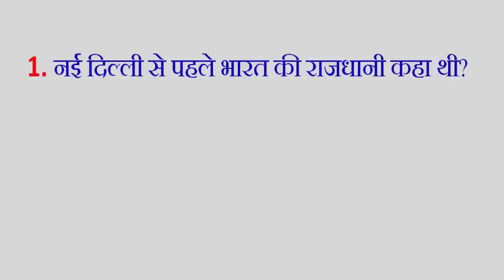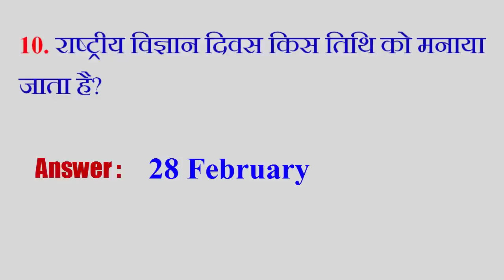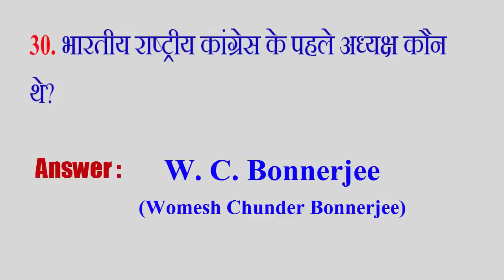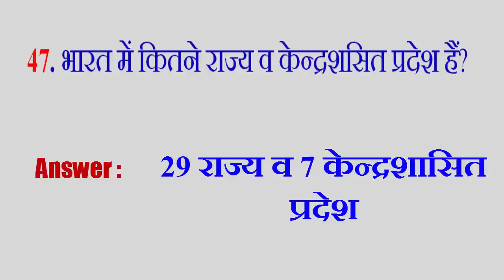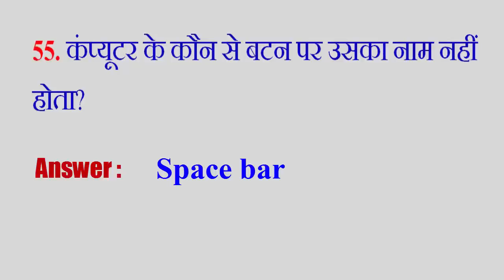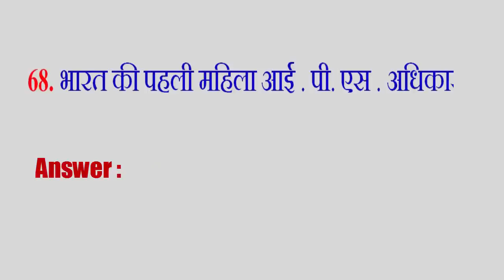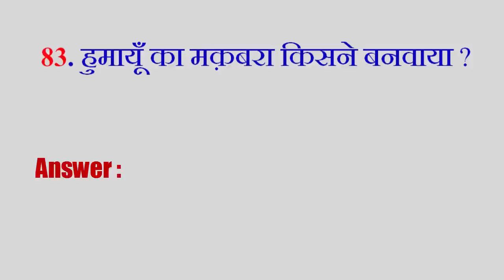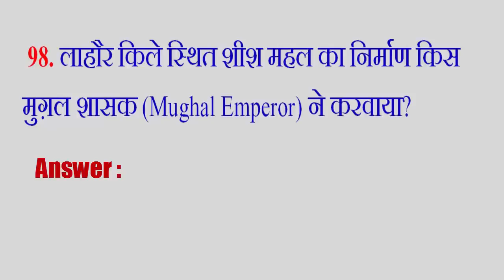सामान्य ज्ञान के 100 महत्वपूर्ण प्रश्न जिनके Exam में आने की संभावना है HD